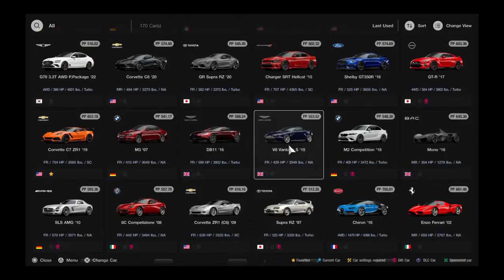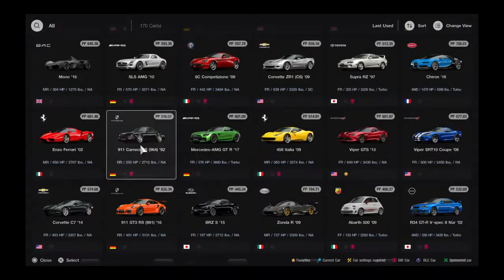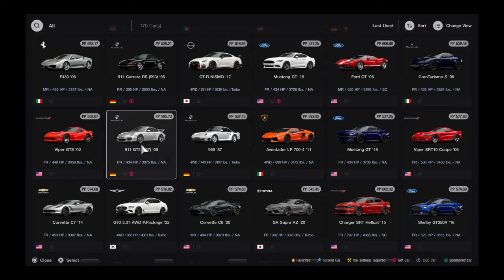Gran Turismo® 7_20230516..BMW M4 gameplay and replay @ Redbull